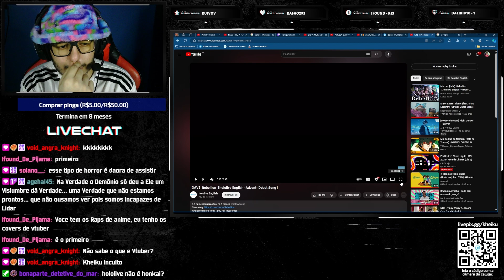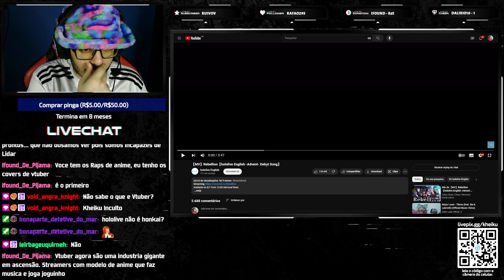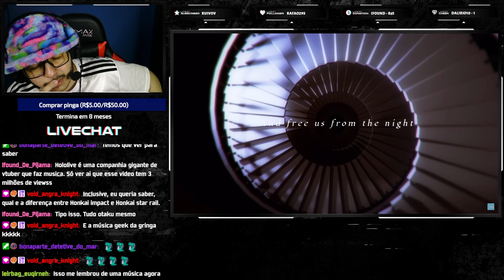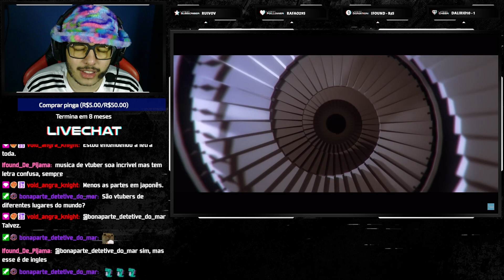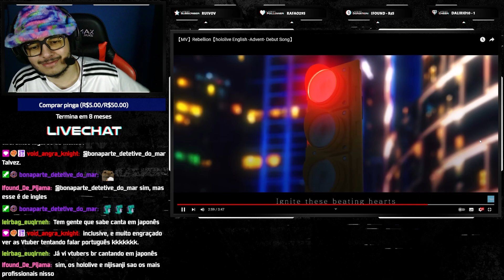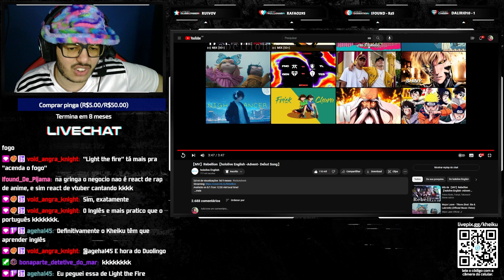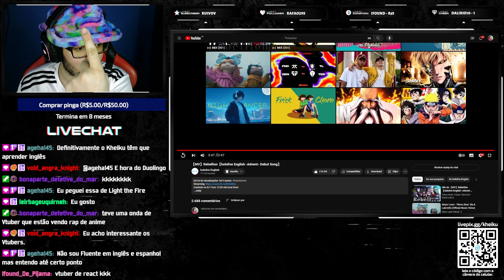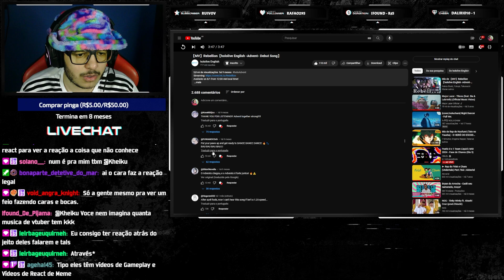[REACT] 【MV】Rebellion【hololive English -Advent- Debut Song】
●Timeline●

00:00 Introdução
01:51 React
06:18 Considerações
09:43 Membros

●Vídeo Original●